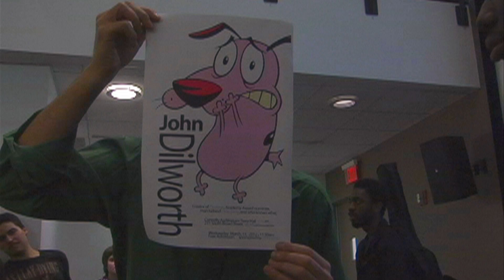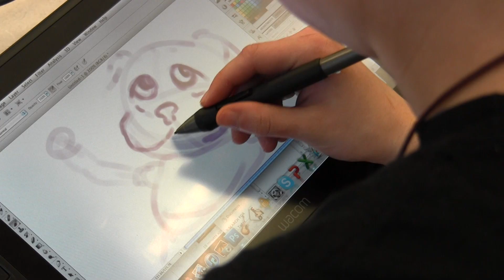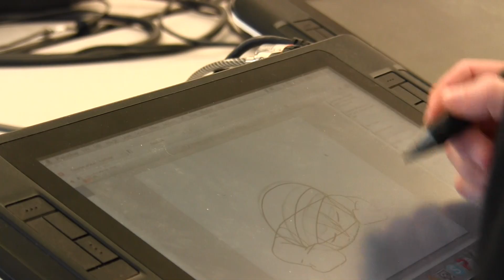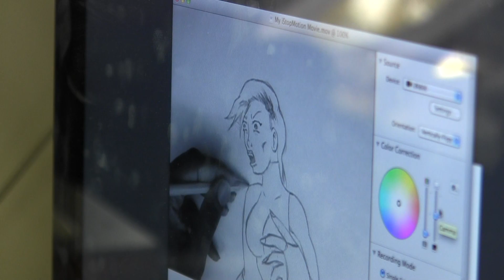The Art of Animation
A short documentary on animation we worked on for our video production class at University of The Arts. This short features student animators along with the well established animator John Dilworth. He is the creator of "Courage The Cowardly Dog." Shot entirely with a Canon Vixia hf m40.